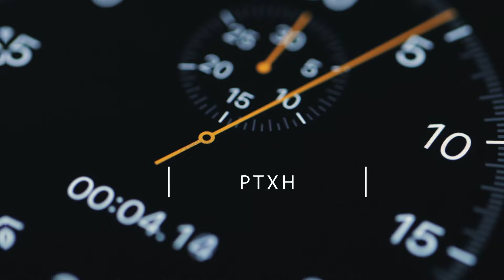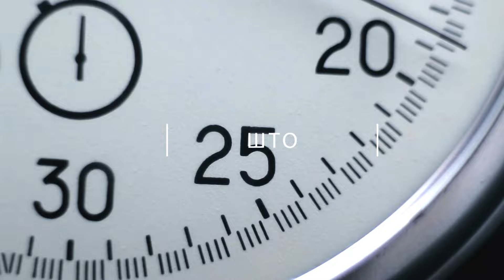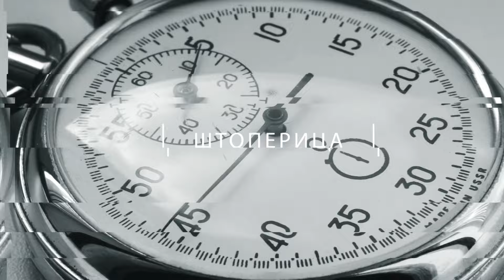RTHN - Štoperica KSCG "Njen svijet njena pravila"